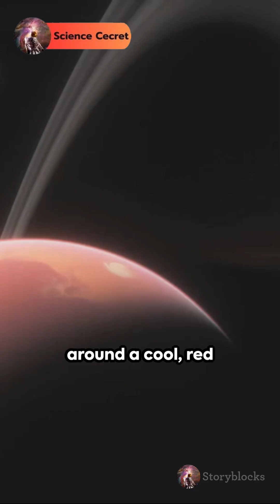TRAPPIST-1 : Land of Seven Earth-Sized Sisters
Imagine a solar system not unlike our own, but teeming with not one, not two, but SEVEN Earth-sized planets!  That's the reality around TRAPPIST-1, a red dwarf star nestled 40 light-years away in the Aquarius constellation. This cosmic family portrait has captured the hearts and minds of scientists and sci-fi enthusiasts alike, making it a prime candidate for harboring extraterrestrial life.

Meet the Sisters:

TRAPPIST-1b, 1c, and 1d: Huddled closest to their parent star, these rocky worlds likely experience scorching heat and scorching nights thanks to tidal locking. ☀️

TRAPPIST-1e: The golden child, residing in the habitable zone where liquid water could potentially flow freely.  This Earth-sized planet is a top contender for hosting life as we know it!

TRAPPIST-1f, 1g, and 1h: Venturing further out, these planets receive less warmth and may be icy worlds, shrouded in thick atmospheres. ❄️🪐

But it's not all sunshine and rainbows:

Red Dwarf Blues: TRAPPIST-1 is a fiery little star, prone to unleashing powerful flares that could bathe its planets in harmful radiation.
Tidal Tug-of-War: With some planets likely locked in their dance with their star, one side would bask in eternal sunlight while the other shivers in permanent darkness.
Despite the challenges, the allure of TRAPPIST-1 is undeniable.  Powerful telescopes are already studying these distant worlds, searching for signs of atmospheres, water vapor, and maybe even the faintest whispers of life.

Will TRAPPIST-1 be the place where we finally find our cosmic cousins? Only time and continued exploration will tell. But one thing's for sure: this system is a testament to the universe's incredible diversity and potential for life, reminding us that we're just a tiny speck in a vast and wondrous cosmos.

So buckle up, space explorers! The journey to TRAPPIST-1 has just begun!